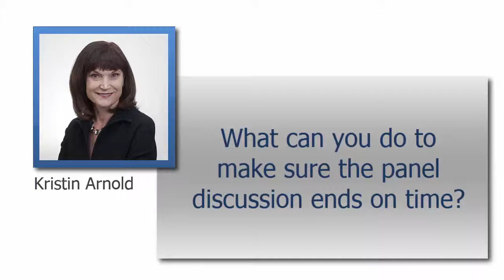Panel Discussion Tip #225 - Michael Carnes: Making Sure the Panel Ends on Time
Professional panel moderator Kristin Arnold asks Michael Carnes, CEO of Hoka Hey, Inc. specializing in creative media and event production, to share some ideas to make sure panel discussions end on time at meetings, conferences, and conventions.